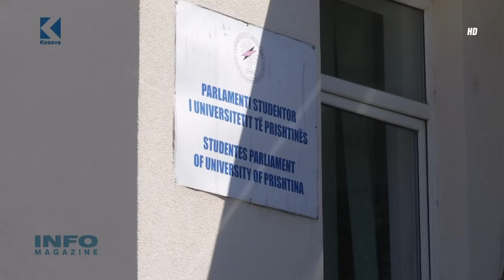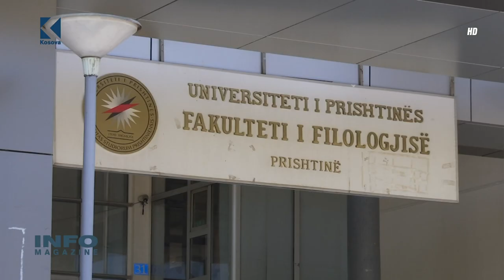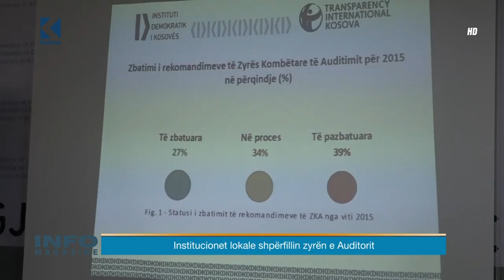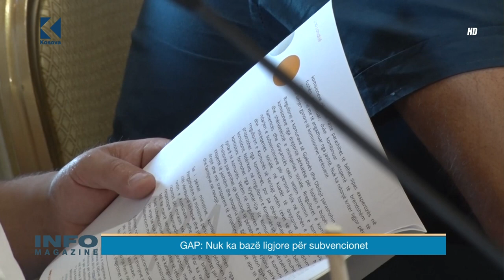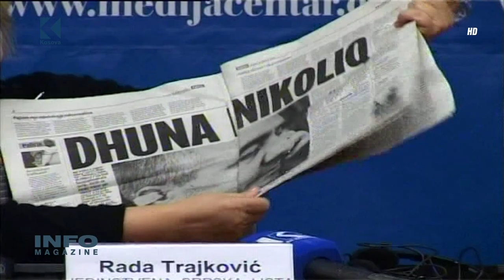Info Magazine – Blerta Deliu, Hykmete Bajrami – 01.08.2017 – Klan Kosova